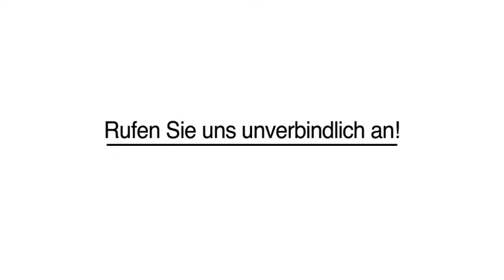Digitaldruck - Saarlouis Annette Emanuel-Decker Emanuel Media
Annette Emanuel-Decker Emanuel Media in Saarlouis ist Ihre erste Wahl, wenn Sie nach Digitaldruck oder Werbetechnik suchen. Für mehr Informationen erreichen Sie uns unter der Telefonnummer 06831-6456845 . Besuchen Sie uns auch unter der oben genannten Webadresse!